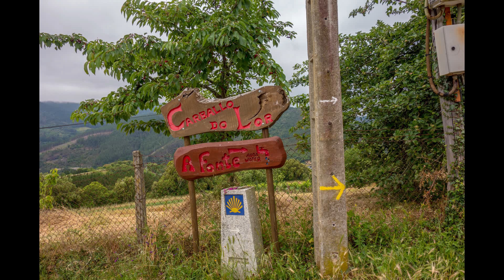CAMINO DE INVIERNO 2019 - ETAPA 5 - QUIROGA a A LABRADA (CAMINO DE SANTIAGO)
Camino de Invierno a Santiago 2019, Etapa 5, de Quiroga a A Labrada. Mas información en Facebook:

Instagran:
mis.caminos.a.santiago